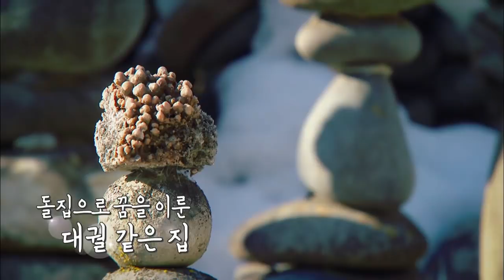[마이맨숀]13년째, 돌로 짓고 있는 집 #22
포근한 눈이 쌓인 겨울 날
오늘의 마이맨숀을 위해 제천을 찾았습니다.

오늘의 집은 굉장히 특이한 집이라고 하는데요
마당에 들어서자 마자 어마어마한 크기의
돌탑이 자리하고 있습니다.

13년째 돌을 쌓으면서 집을 짓고 있다는 오늘의 주인공

손재주가 좋아 집 안엔 두 분이 만든 작품이 가득합니다
그래서 옆에 있는 온돌방에서 생활한다고 합니다.

포근한 온돌과 재밌는 작품이 가득한 오늘의 마이맨숀

: 매주 화 08:30 ~ 09:30